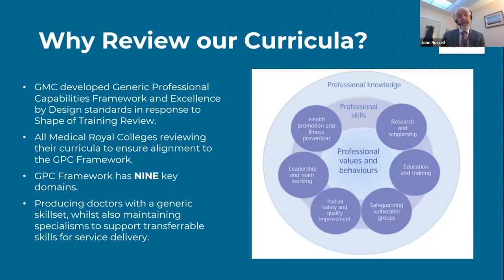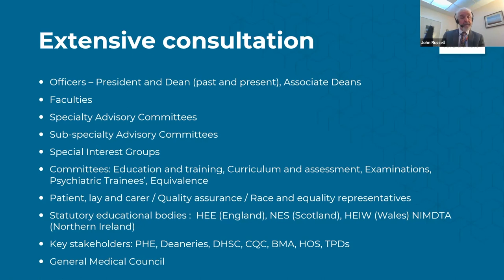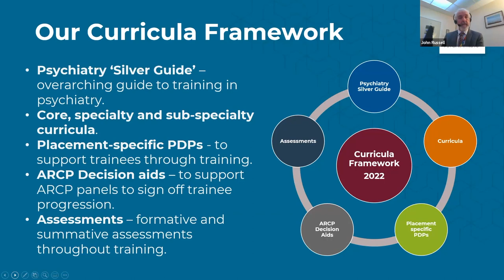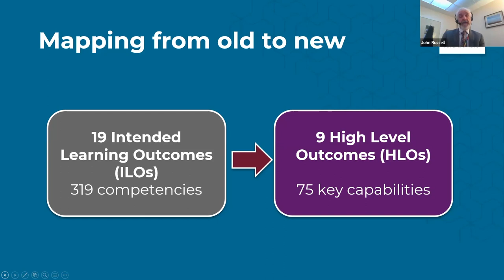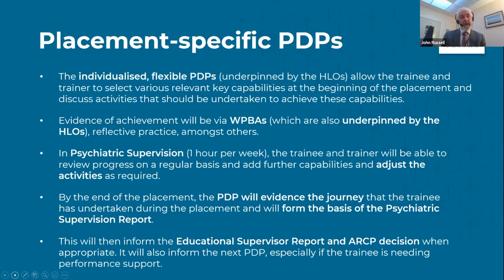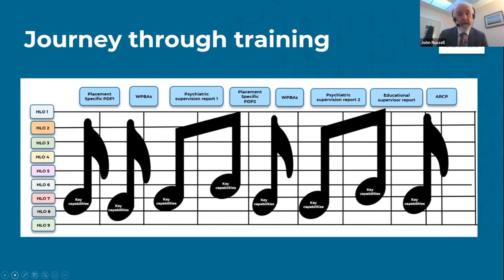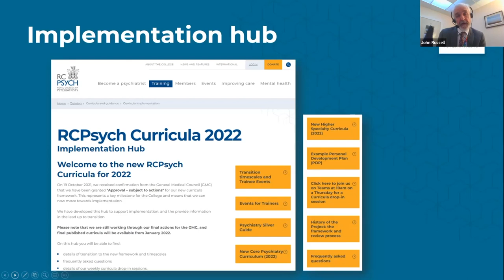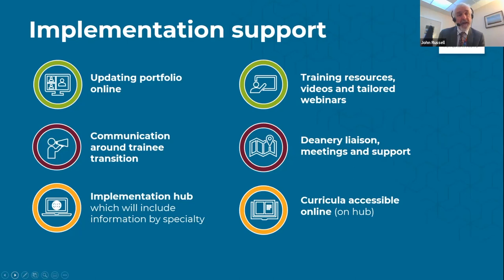Curricula framework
Introduction to the new curricula framework being introduced by the Royal College of Psychiatrists in 2022.